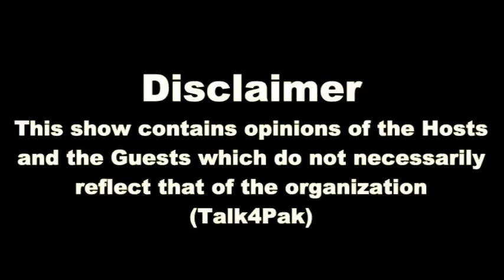Modi-Imran Acrimony, Pakistan's Foreign Policy Challenges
Prime Minister Imran Khan's peace move rejected by India.  Should Mr. Khan have left to the Foreign Office to respond? How the Foreign Policy disasters by the new Pakistan government would shape Pakistan's future relations with the world community in the coming future? Should Pakistan get help from Saudi Arabia or it should keep an independent policy.  Viewpoint from Overseas host Sabahat Ashraf discusses with Faraz Darvesh and Misbah Azam